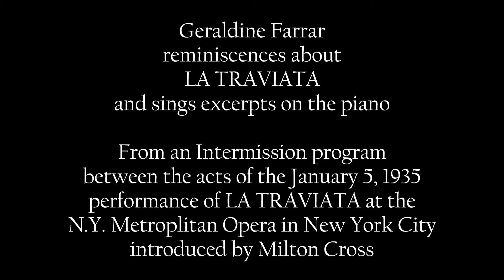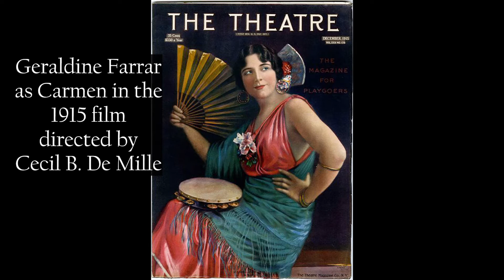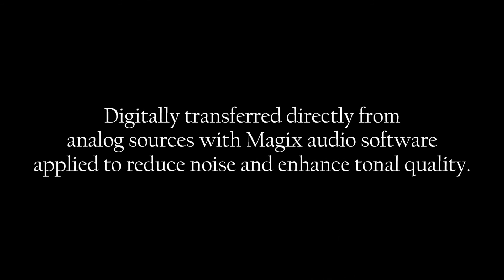Geraldine Farrar: 1935 Reminiscences of LA TRAVIATA in HD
Legendary Golden Age soprano Geraldine Farrar recalls her performances as Violetta in Verdi's LA TRAVIATA and the various challenges of the role. She is introduced by Milton Cross.

Digitally transferred directly from analog sources with Magix audio software
applied to reduce noise and enhance tonal quality.